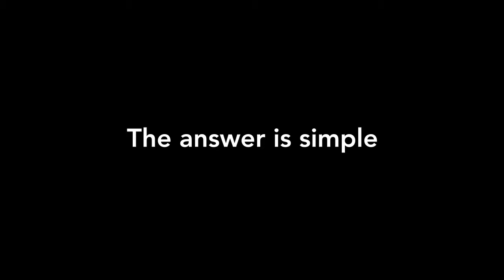Digital Social Mobile Media